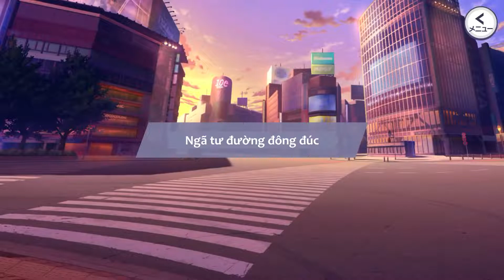Live with Memories - Chapter 3: Những gì bọn mình có thể làm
Live with Memories
Chapter 3: Những gì bọn mình có thể làm
Sau buổi trò chuyện hôm đó, Leoni dường như mang nặng tâm sự trong lòng. Và sau buổi luyện tập, một sự kiện bất ngờ đã diễn ra...
Nhân vật tham gia:
Leoni: Ichika, Saki, Honami, Shiho
VS: Full nhà Leoni.
Video không thuộc quyền sở hữu của kênh. Kênh chỉ thực hiện vietsub cùng những thứ liên quan. Video không nhằm mục đích thương mại hay bất cứ vấn đề tương tự nào khác!
Video được thực hiện vì tình yêu to bự của kênh dành cho Leo/Need, 4 cô gái với những tính cách khác nhau nhưng luôn dành cho nhau những sự quan tâm chân thành nhất.
Project SEKAI COLORFUL STAGE! feat. Hatsune Miku